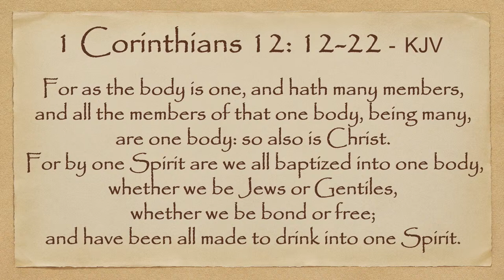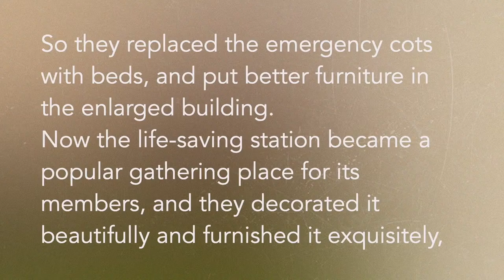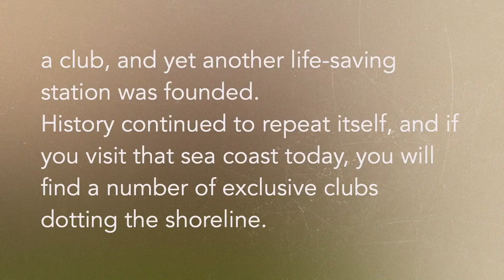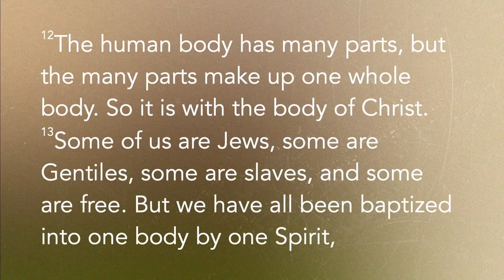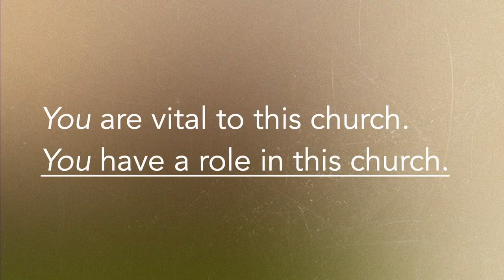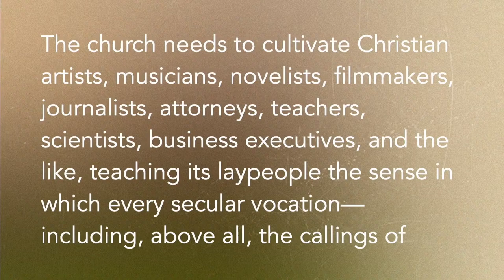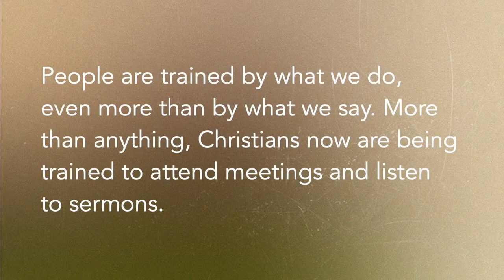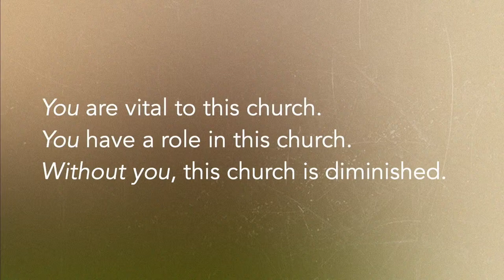"Professional Consumers or Unprofessional Disciples " 06-04-22 Pastor Randy Roberts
Pastor Randy Roberts  06-04-22